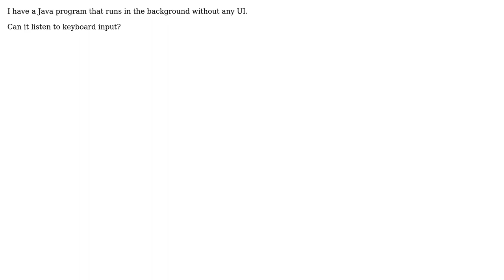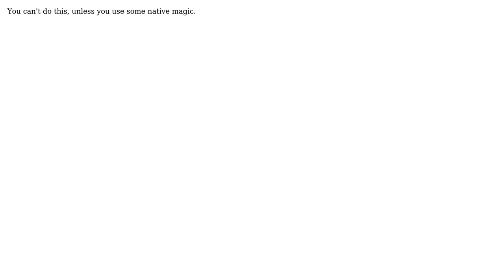listening to keyboard input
With thanks & praise to God, and with thanks to the many people who have made this project possible! You are responsible for your own actions.